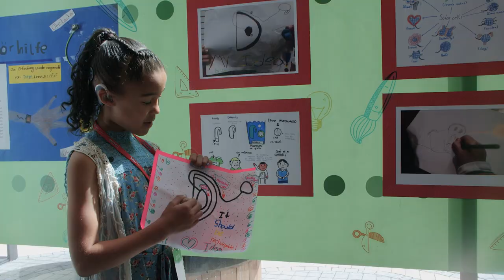ideas4ears enter the children’s invention contest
You have a great idea to improve the lives of people with hearing loss? Then tell us about it! Take part in the children's invention contest and win one of our fabulous prizes!

Innovation is essential when exploring ways to improve the lives of those with hearing loss and the ideas4ears children’s invention contest aims to raise awareness of hearing loss and the benefits of hearing technology.

MED-EL is the leading innovator in the field of hearing implants. We help others hear the joys of sound through groundbreaking technologies.

MED-EL products are made at our headquarters in Austria and we are helping people overcome hearing loss in more than 120 countries. To learn more about our passion for helping people with hearing loss go